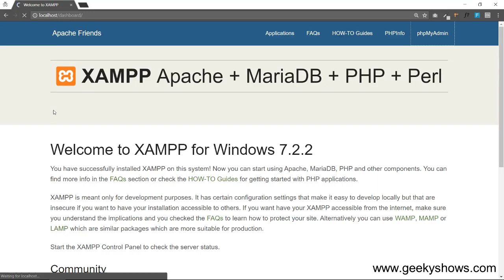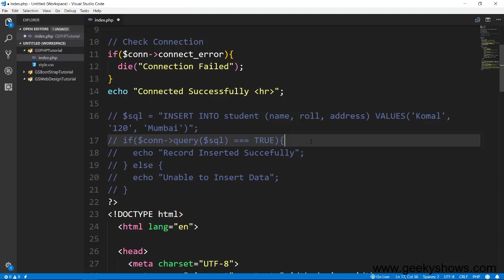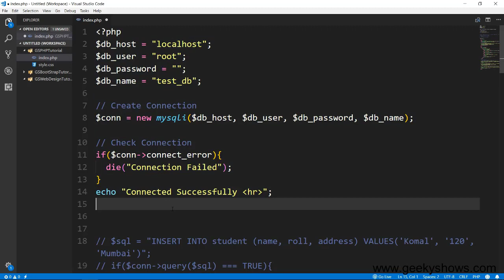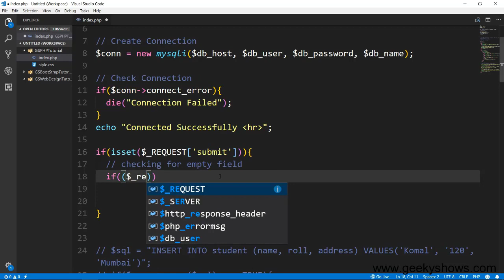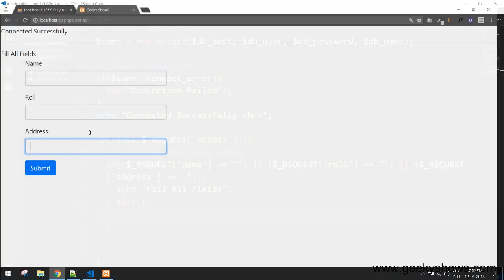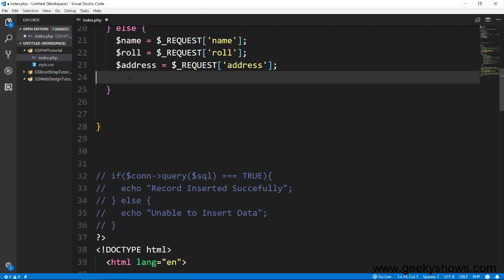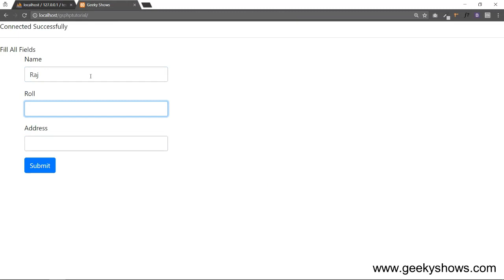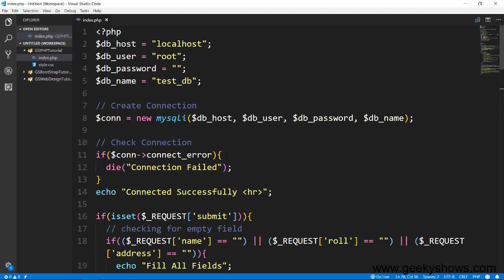Insert Data into Database using Form MySQLi Object Oriented in PHP (Hindi)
Insert Data into Database using Form MySQLi Object Oriented in PHP